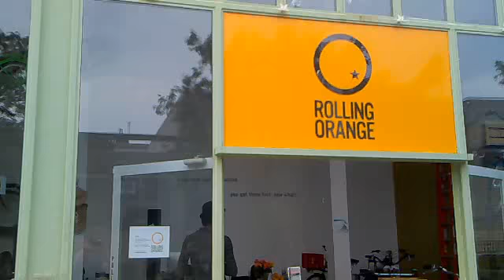Rolling Orange: Hottest Dutch Bikes in Brooklyn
This Cobble Hill old school bike shop has really expensive bikes that are really cool - these Dutch rides even come with wooden baskets to hold all your goodies from Trader Joe's, Fairway or the Food Coop. Video uploaded from my mobile phone